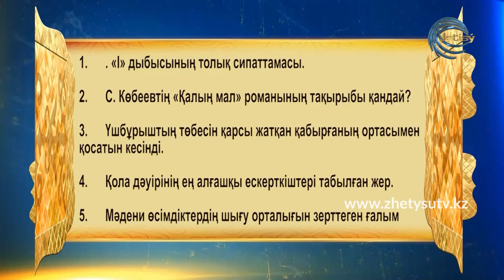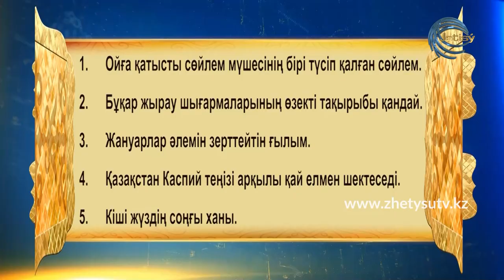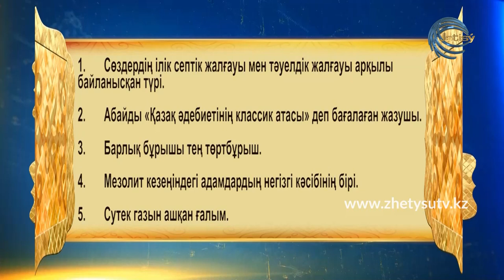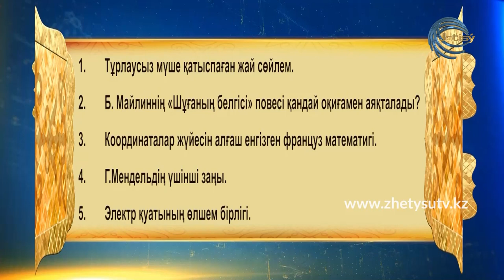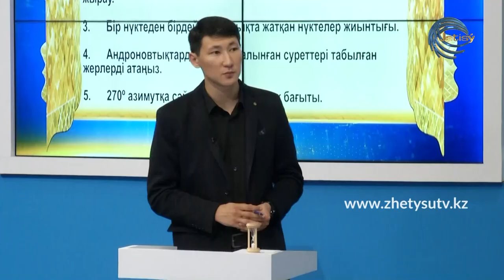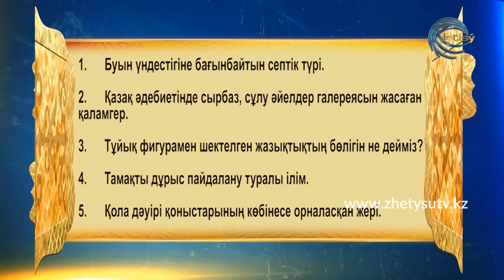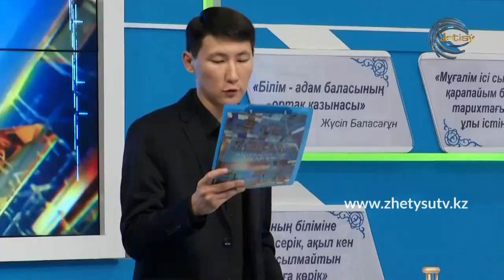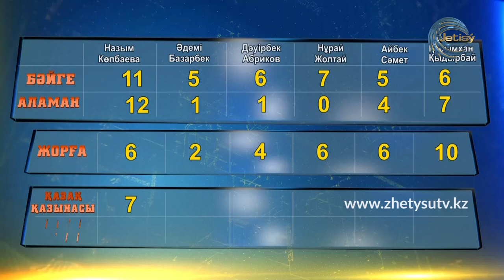ЗЕРДЕ ЗИЯТКЕРЛІК ТОК-ШОУЫ (11.07.20)